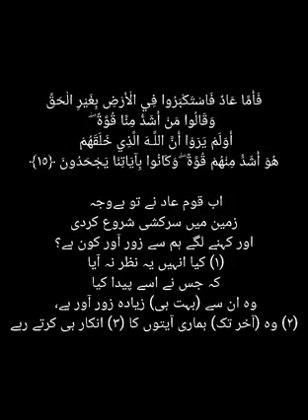Qoam e Aad... Hazrat Hood (a.s) | Azad e hoad| Azab on qoam e hood..